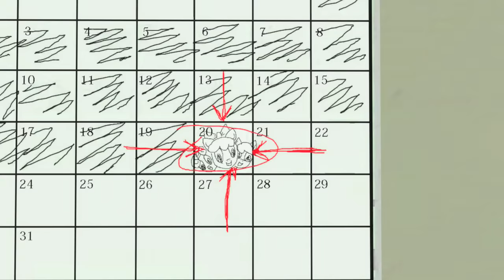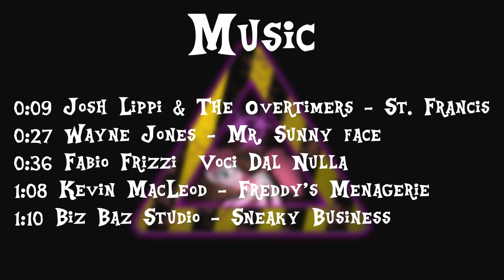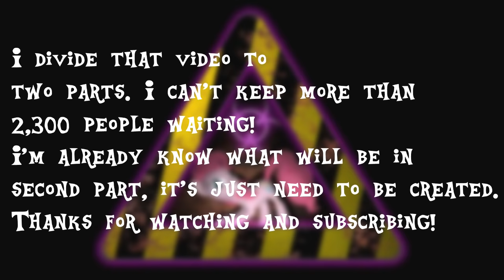SFM Ponies: Pony's night pt.1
My second try to make a video with a plot. Basically, his is a sequel of "Pony's day". First part of it.

Copyrated songs